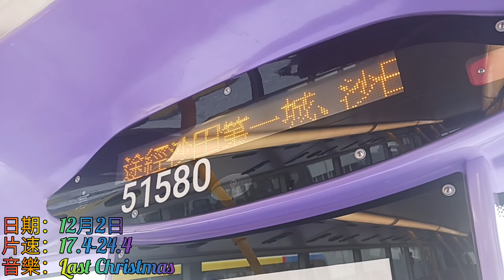【縮時行車#20 • 願雙方停火吧？】 城巴 682 往:柴灣東/烏溪沙站 To:Chai Wan(E)/Wu Kai Sha Sta.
海巴士路線682，由城巴獨營，來往柴灣（東）及馬鞍山（烏溪沙站）（星期一至五早上繁忙時間以利安邨為起點），途經港島東區小西灣、筲箕灣、西灣河及鰂魚涌，以及新界沙田區沙田第一城、石門、亞公角、馬鞍山市中心及錦英苑。

682線取道東區海底隧道、觀塘繞道及大老山隧道往返港島東與沙田，城巴將之歸類為特快路線。為突顯此路線繞經小西灣，往柴灣方向的巴士電牌會顯示「小西灣」，而非「柴灣」。

巴士路線：1
影片速度：/
拍攝車型：Dennis enviro VI mmc facelift 12m
掛牌路線：/
編        號：5802,51580
拍攝時間：10:00,11:37
拍攝日期：12月2號
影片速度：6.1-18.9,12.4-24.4